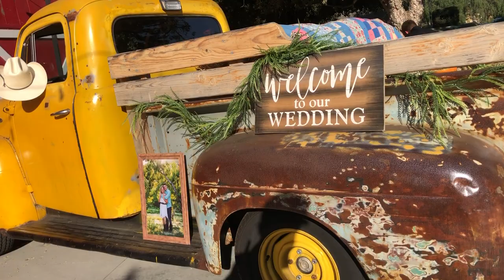Old Classic Vintage Truck Rental Camarillo Ranch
1951 F2 Ford Farm Pickup Truck
Camarillo Ranch Farm Truck Rentals
Wedding Photo Prop
Photo Shoot with an Old Barn Farm Truck
Photography Farm Trucks,
Country Farm, Country Life, Country Living
Weddings, Wedding Photos, Wedding Venues, Old Trucks
vintage farm truck